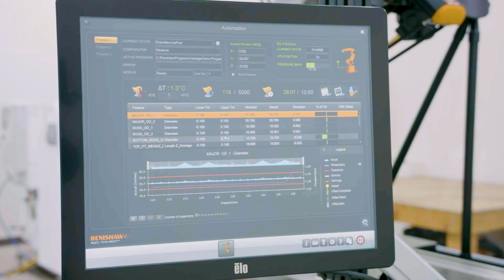FastGAGE: Redefining Precision for Manufacturers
In today's manufacturing landscape, the quest for enhanced precision and efficiency is crucial to staying competitive. The new FastGAGE Precision Metrology Solution, coupled with the innovative FastLOAD CX2000, is set to transform quality control processes across the manufacturing industry. FastGAGE directly addresses common shop floor challenges, including time-consuming manual inspections, inconsistent quality, and the high costs associated with errors. Discover how FastGAGE streamlines operations, transforming quality control from a mere checkpoint to a catalyst for excellence. FastGAGE is not merely about inspection—it's about setting a new standard in manufacturing innovation.